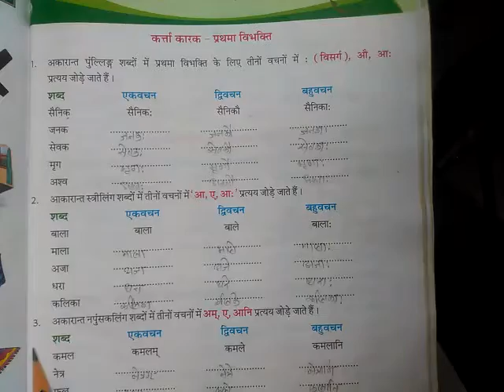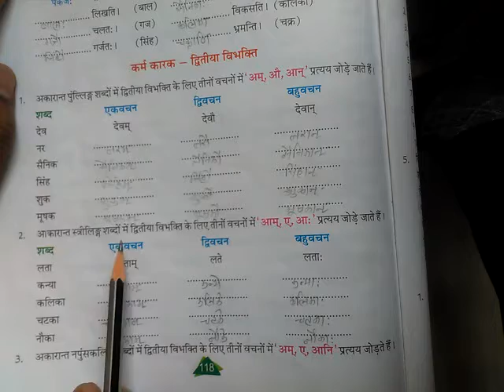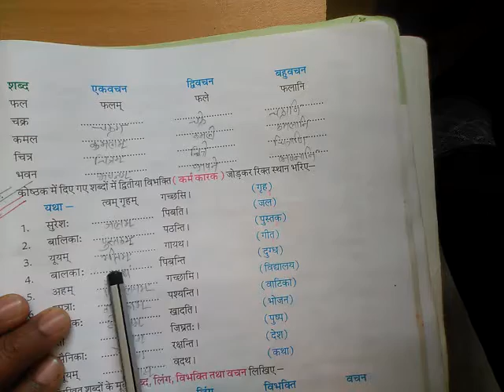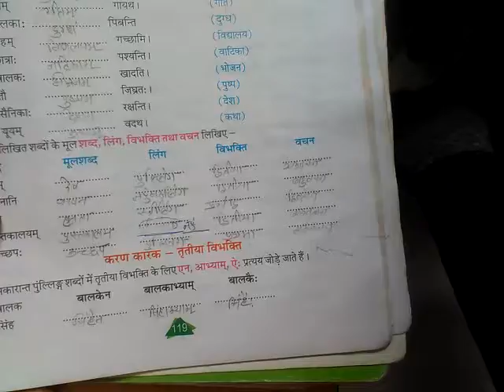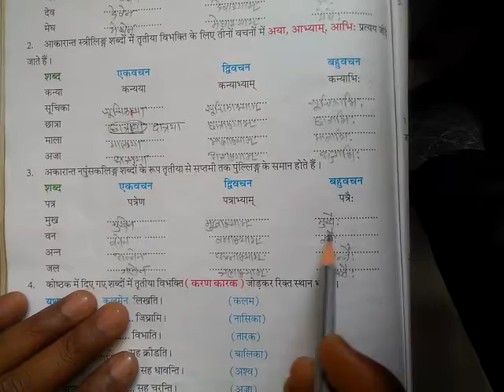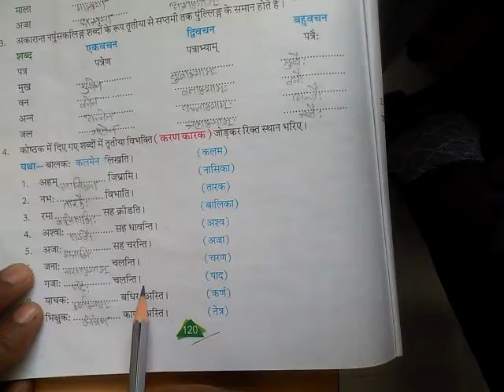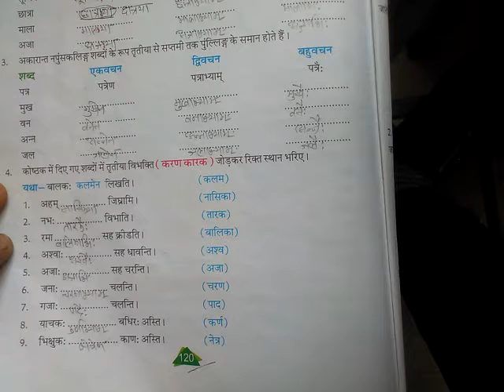पुनरावृत्ति कार्य , कक्षा - 6वी , संस्कृत